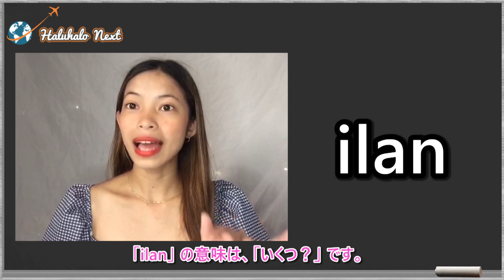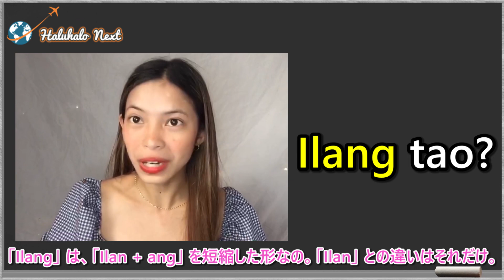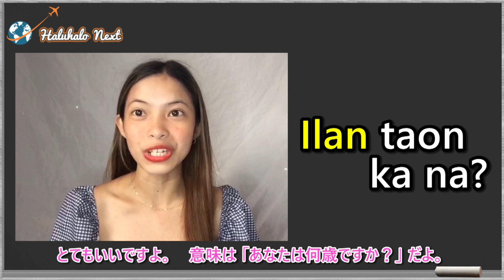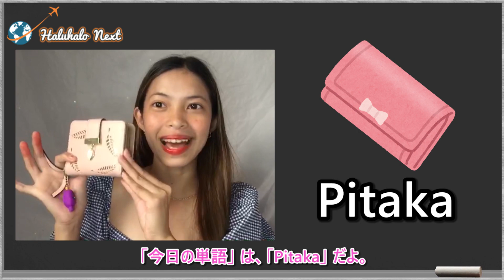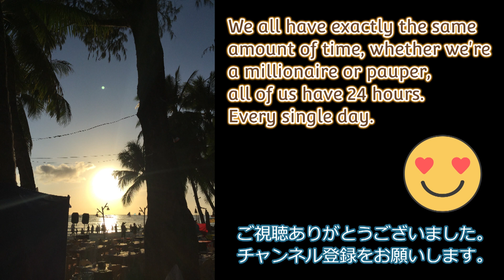(レッスン16)スキマ時間で学べる！フィリピーナShazzyのタガログ語レッスン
フィリピンに興味のある皆さん！
スキマ時間を利用して、タガログ語を楽しく学びましょう。
陽気で明るいフィリピーナShazzyがわかりやすくタガログ語を
解説してくれます。

※時間のところをクリックすると見たい部分から視聴できます。
0:10​​​​​​​​​​​​​ イントロ
0:44​​​​​​​​​​​​​ [ilan]
4:02​​​​​​​​​​​​​ 今日の単語
5:16​​​ エンディング